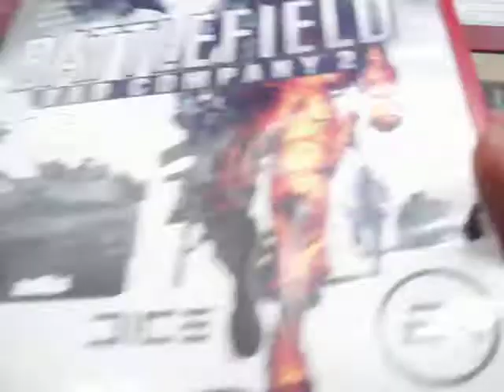battlefield bad company 2 ps3